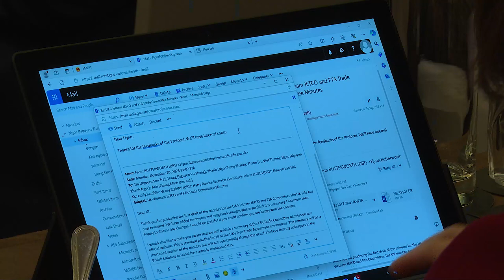Thúc đẩy hợp tác kinh tế giữa Việt Nam và Rumani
Bên lề Khóa họp lần thứ 17 Ủy ban hỗn hợp Việt Nam - Rumani, chiều 21/11, tại Hà Nội, Bộ Công Thương Việt Nam và Bộ Kinh tế, Doanh nghiệp và Du lịch Rumani đã phối hợp tổ chức Tọa đàm "Thúc đẩy hợp tác kinh tế giữa Việt Nam và Rumani" với sự tham dự của nhiều đại diện các Bộ, ngành và doanh nghiệp lớn của hai nước...